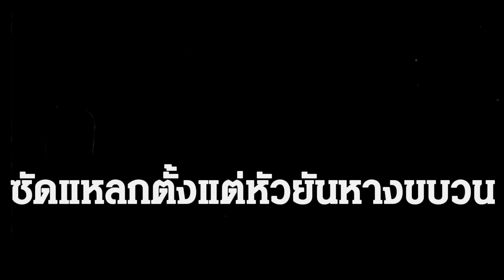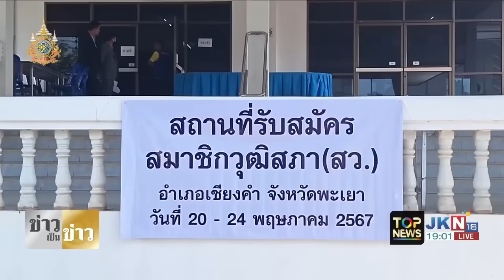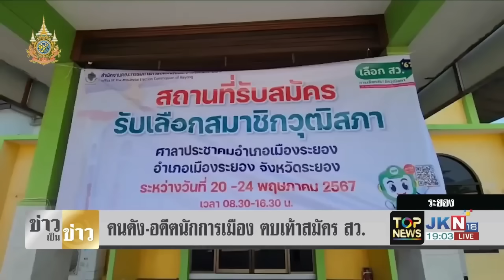3 นิ้วกำหมัด "ปู่มหามุนี" ซัดแหลก ตัวเอ้ยันลิ่วล้อ เย้ย ปม ม.112 ปั่นได้แค่สมองเด็ก | TOPNEWSTV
3 นิ้วกำหมัดแน่น "ปู่มหามุนี" ซัดแหลก ตัวเอ้ยันลิ่วล้อ เย้ย ปม ม.112 ปั่นได้แค่สมองเด็ก ชี้ จิตสำนึกไร้ความเป็นผู้นำ